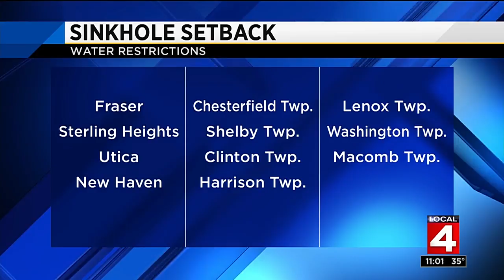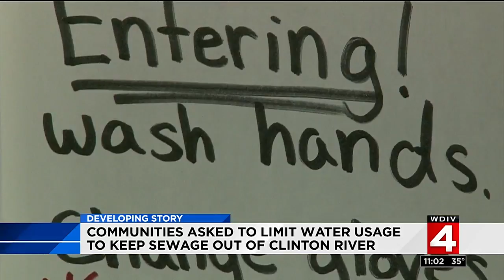Communities asked to limit water usage to keep sewage out of Clinton River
Macomb County officials are asking residents and businesses in the 11 communities affected by the Fraser sinkhole to restrict their water usage after sediment plugged a collapsed sewer line along 15 Mile Road.